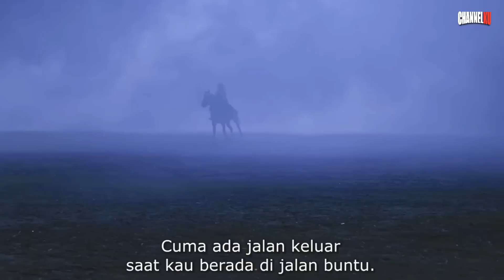YG MEREKA TINDAS PENDEKAR PALING BRUTAL MEMATIKAN - ALUR CERITA FILM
SINOPSIS : Sebuah film yg menceritakan tentang seorang pendekar  yg berilmu tinggi diburu oleh para pendekar sakti karena dianggap terlalu berbahaya, namun dengan kebrutalannya tak ada yg mampu menandinginya
JUDUL : THE PR0DlG4L S0N (2022)